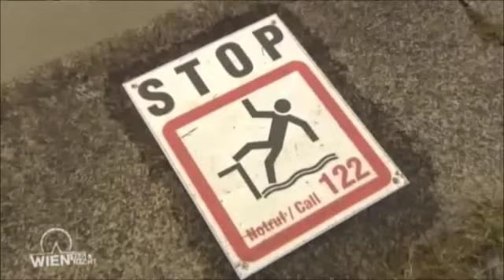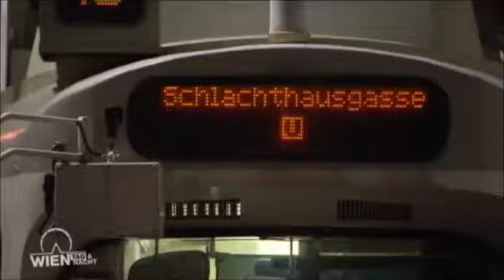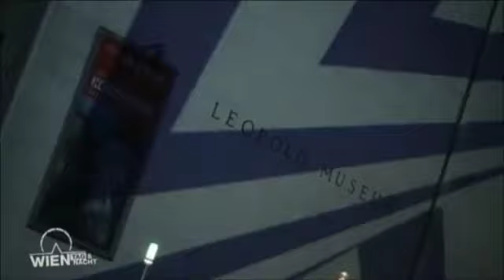Wien TN - Best of Folge 02/1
ATV´s Scripted-Reality-Format reduziert auf das Wesentliche!